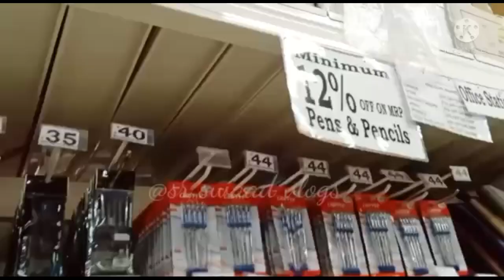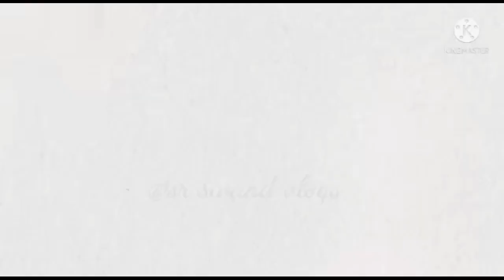😍DMart Latest Tour l Dmart latest offers🤩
dmart groceries
dmart organizers